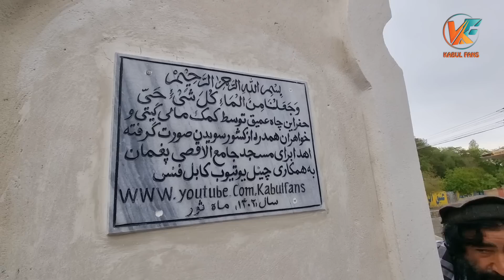افتتاح چاه آب در یکی از مسجدهای نو ساخت